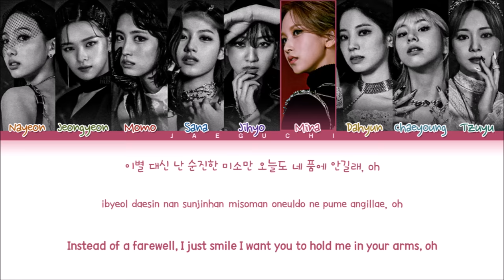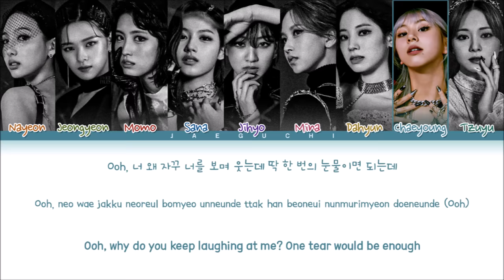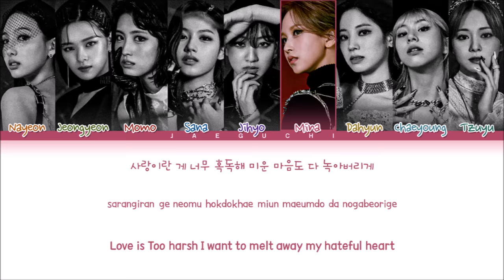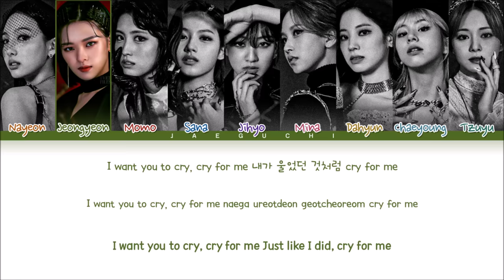TWICE 'CRY FOR ME' Lyrics (트와이스 CRY FOR ME 가사) (Color Coded Lyrics)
• Artist: TWICE (트와이스)
• Song ♫: CRY FOR ME
• Album: CRY FOR ME
• Released: 20.12.18